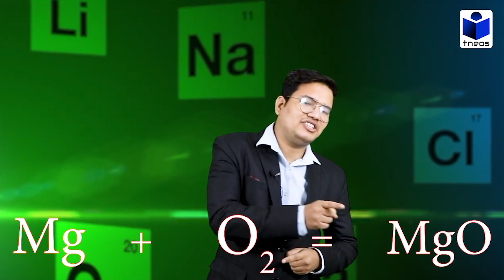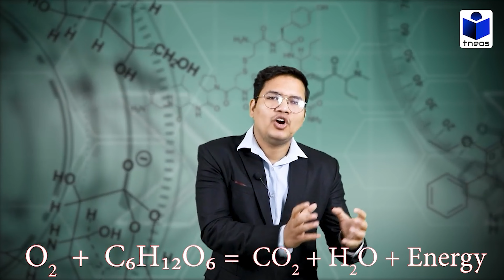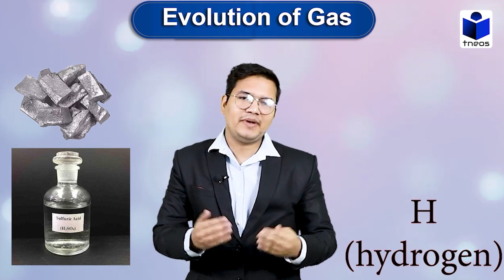CLASS 10 SCIENCE | CHAPTER 2 acids, bases and salts | PART 1 | TNEOSEDUSOL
In this video, we'll cover Chapter 2 of Class 10 Science - acids, bases, and salts. Watch to learn all about the properties and reactions of these chemical compounds!

🔷Class: 10th
🔷 Subject: Science
🔷 Chapter: Acids , bases and salts
🔷 Topic Name: Acids
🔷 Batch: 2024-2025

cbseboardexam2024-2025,